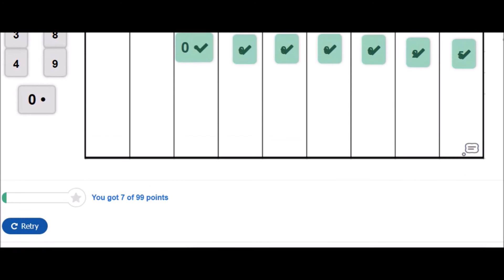How to Use the Conversion Table